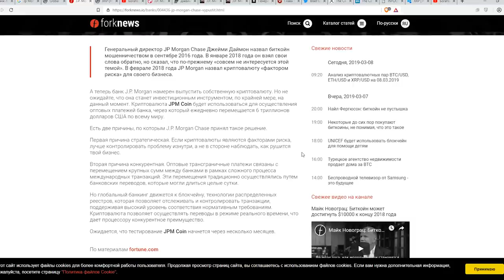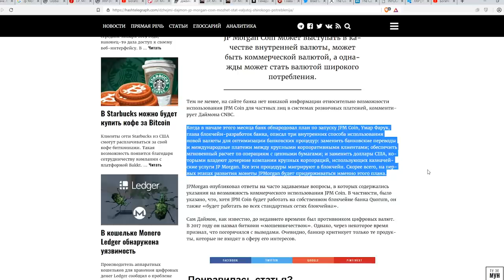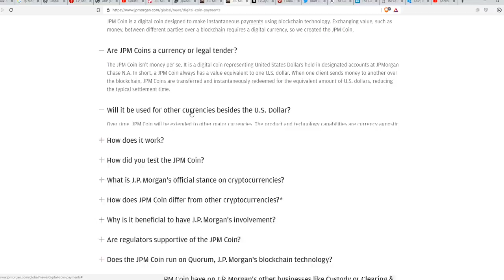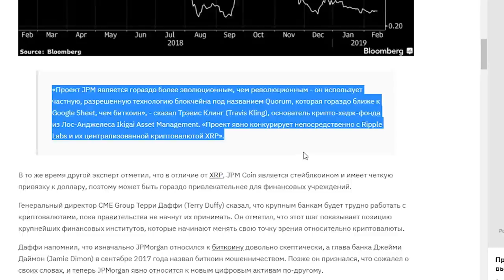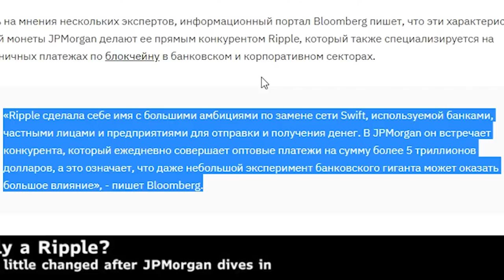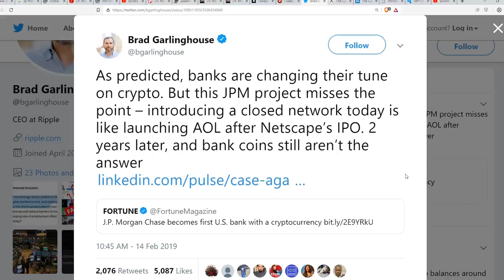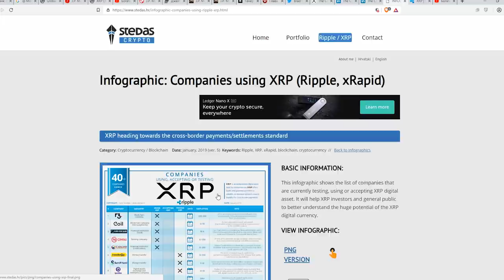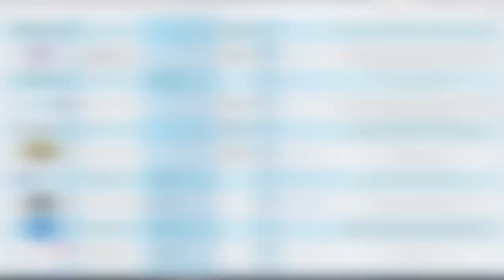Ripple XRP что-то пошло не по плану... восстание банков?